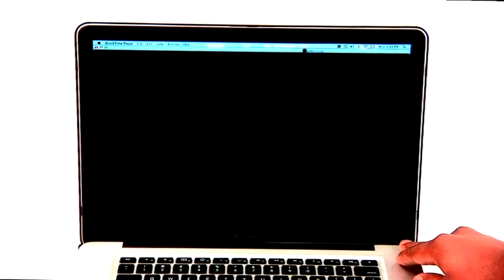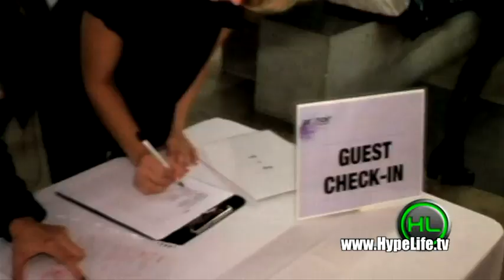Hype It Up 20 part 1 of 2